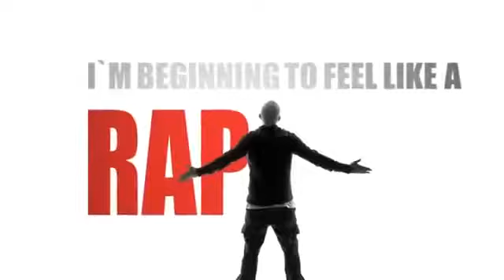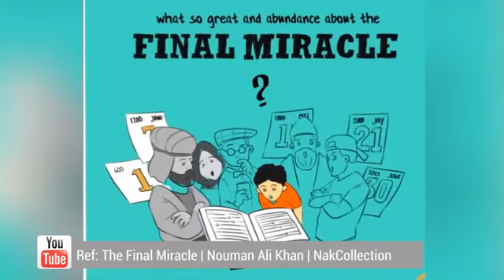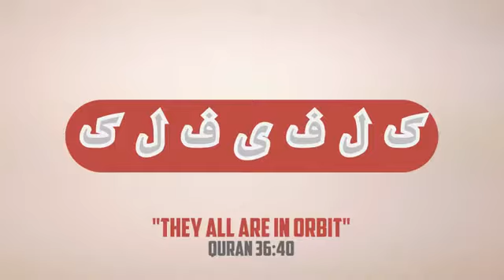WHO IS GOD ALLAH, JESUS OR EMINEM